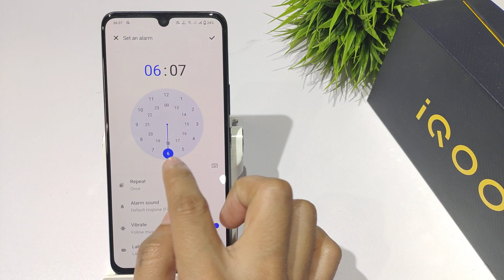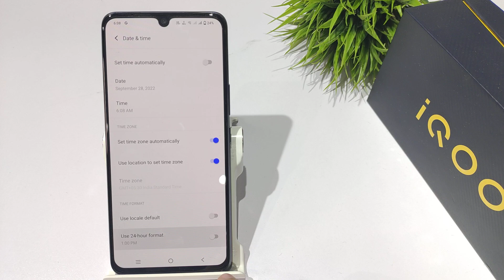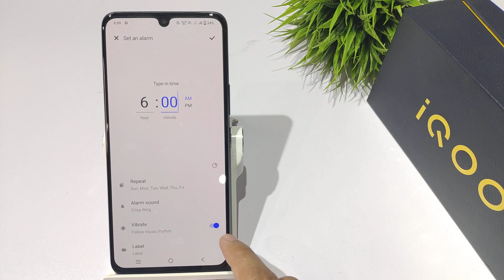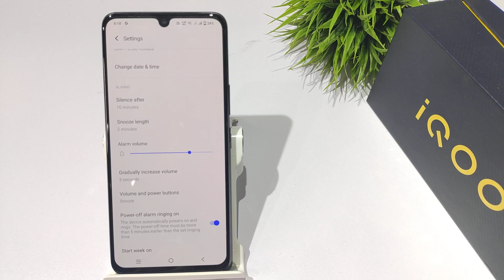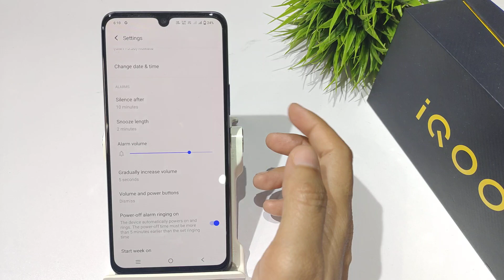How to Set Alarm Ringtone in iqoo z6 pro 5g,lite 5g | Alarm kaise Lagaye, Alarm Settings